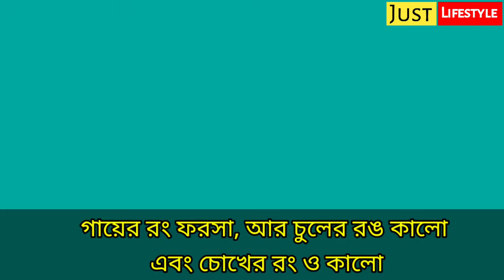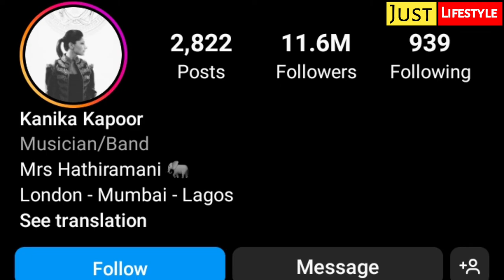Kanika Kapoor Lifestyle 2022, Income, Husband, Cars, House, Daughters, Biography Family & Net Worth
Video Highlights :-
 00:00 - Who is Kanika Kapoor
 00:25 - Old Memories of Kanika Kapoor